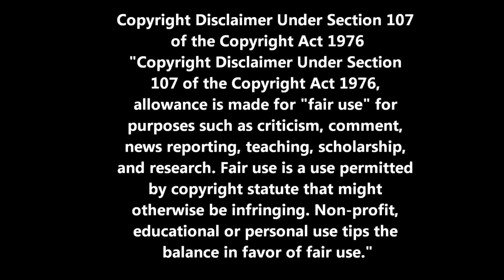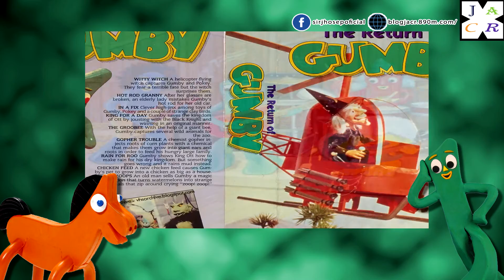¿Quién es Gumby?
Fuentes:
Art Clokey

Clips de video utilizados:

-Gumbasia

-Gumby - S1 Ep 1 - Moon Trip

-Gumby - Grub Grabber Gumby 1968